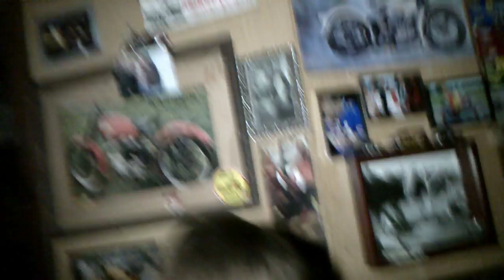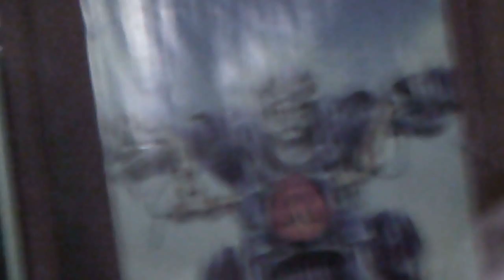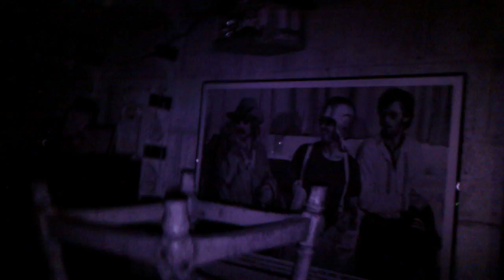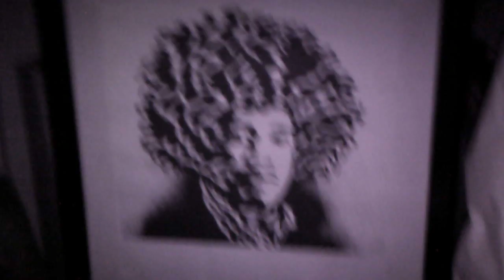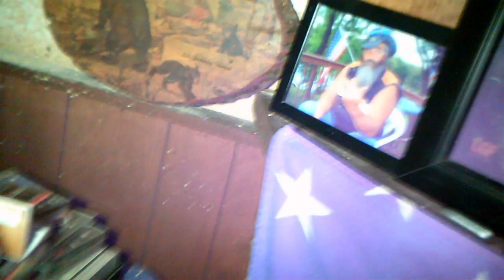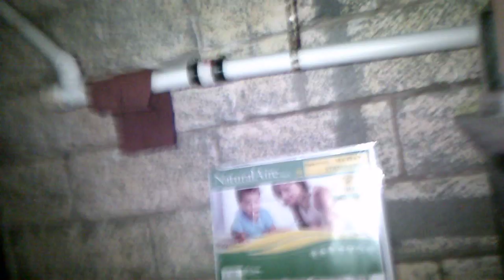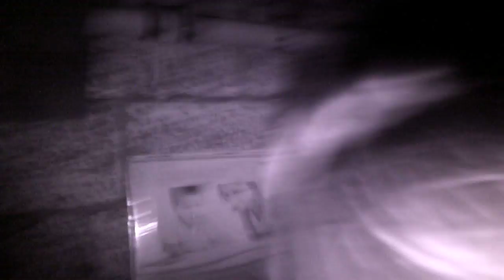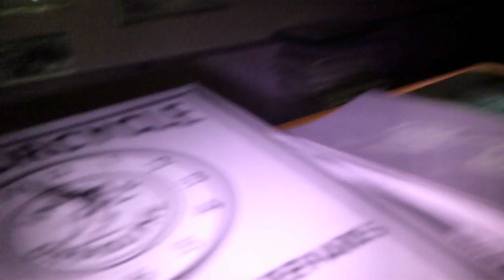Ghost Adventures ep#2(At Great Grandmas house)